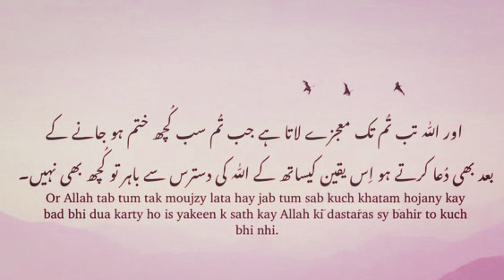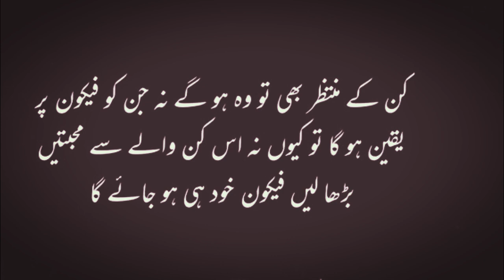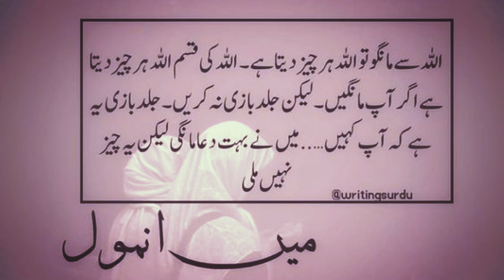Allah Se Dua Ka Taluq | Very Deep Dua Quotes in Urdu | Amazing Dua Quotes in Urdu